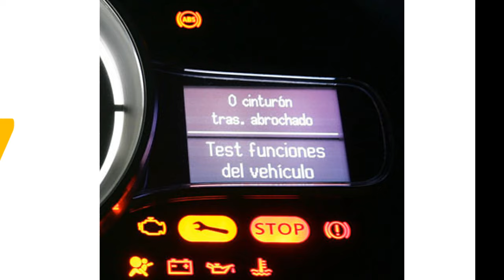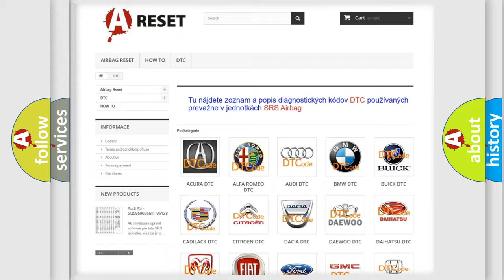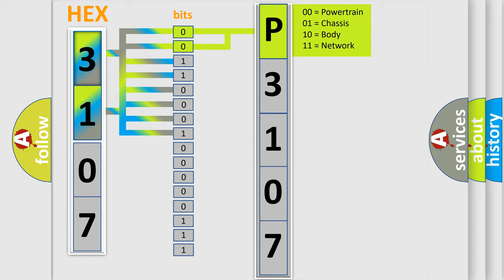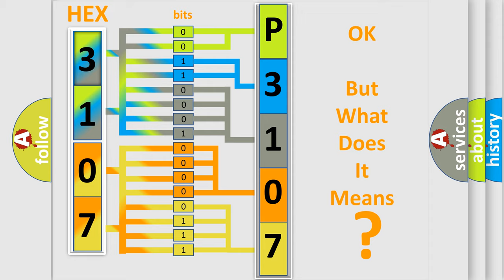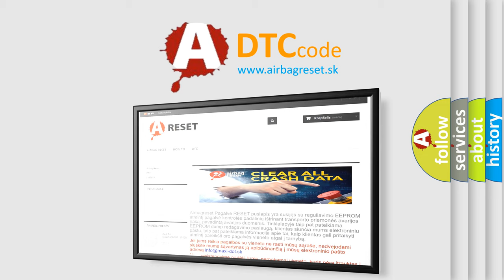DTC Toyota P3107-215 Short Explanation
Contents:
0:21 Basic DTC analysis according to OBD2 protocol standard.
1:48 Insight into programming
2:58 A diagnostically understandable description of the Diagnostic Trouble Code
3:05 Basic error definition

Make:
Toyota
Code:
P3107 215
Definition:
Lost Communication With Park Brake Control Module
Description:
Key on,and the ECM detected that it has lost communication with the Parking Brake Control Module during its initial startup.The Engine Control Module (ECM) communicates with all databus-capable control modules via a CAN databus.These databus-capable co
Cause:
ECM has failedTerminal resistance for CAN-bus are faultyCan data bus wires have short circuited to each otherThe parking brake control module has failed